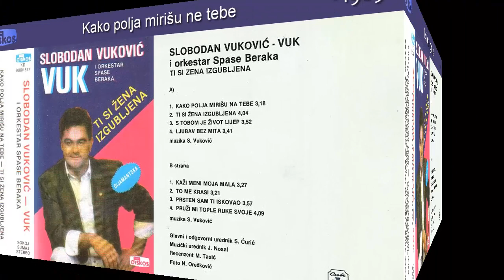Slobodan Vukovic Vuk - Ti si zena izgubljena - (Audio 1989) - CEO ALBUM